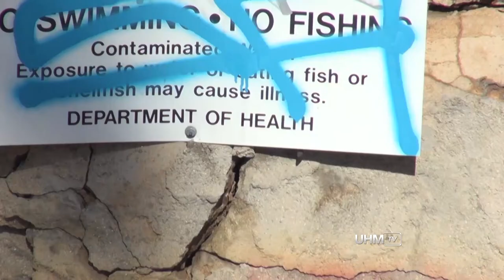Ala Wai Filth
The Ala Wai Canal has been plagued with pollution for many years. Dillon Ancheta reports on what's causing the filth and what the future holds for a massive cleanup effort. (UHMTV Show #8; Spring 2017)